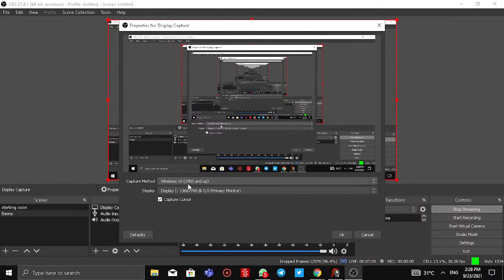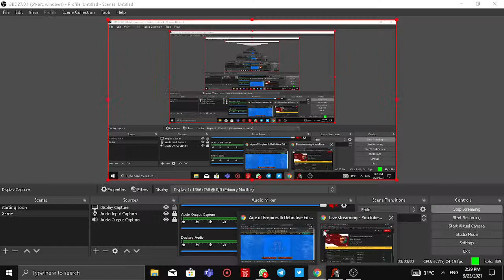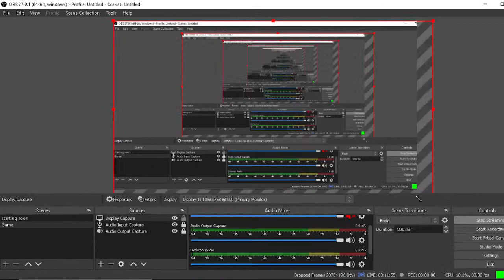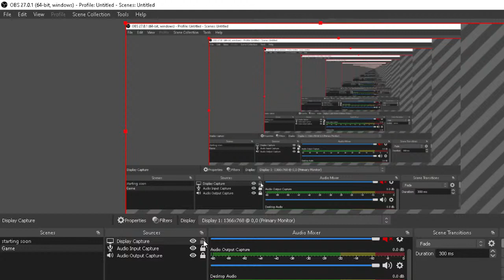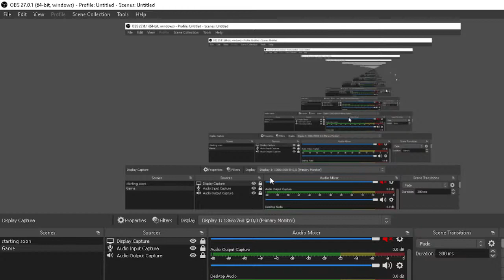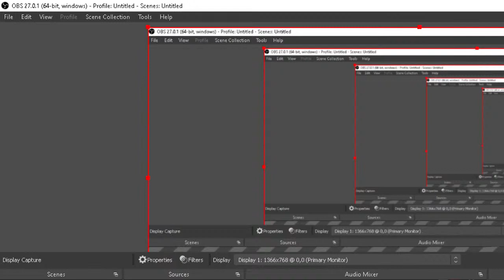Age of empire 2 live streaming by GORILLA GAMIND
Hii Guys
live streaming of age of empire